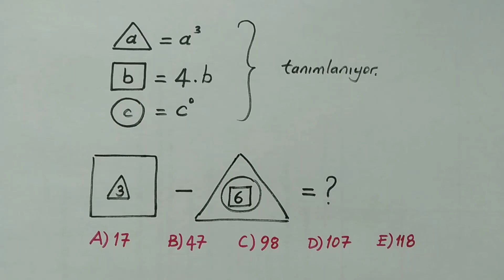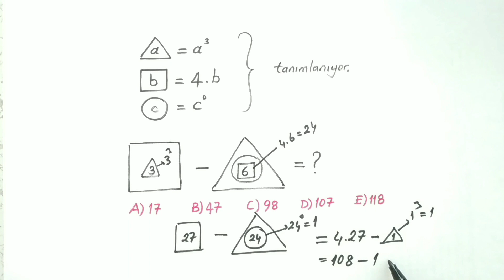İŞLEM SORUSU (PROCESS )